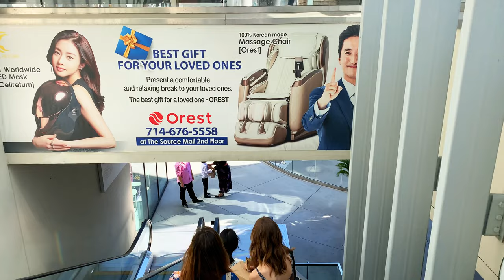SoCalBackyard #04 THE SOURCE OC [4K]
Visiting The Source OC.
It's a clean and modern Korea Town located in Buena Park, CA.
The sun was so hot that I rushed a bit while walking around with my camera.
It's a perfect place to experience Korean culture in comfort in a clean American mall atmosphere.

Pi network invitation (User name: kbie0314)